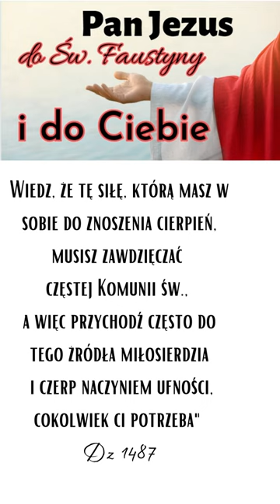Jezus mówi do Świętej Faustyny i do nas.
Fragmenty z dzienniczka śiętej siostry Faustyny. Słowa Pana Jezusa, które są przesłaniem dla każdego z nas.